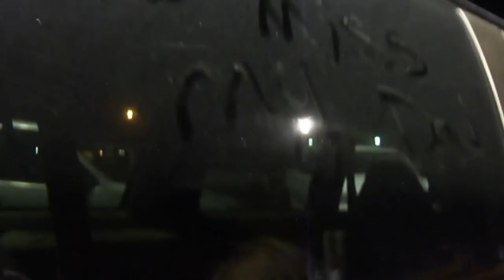Hoi Cho 2nd Edition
Well hello~! So... this was my night. It was a~ight. ;)